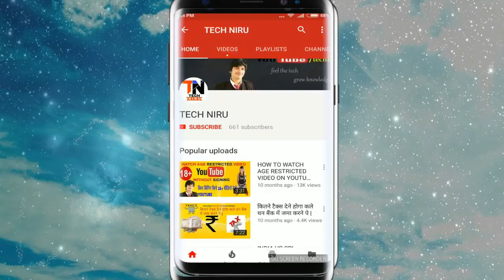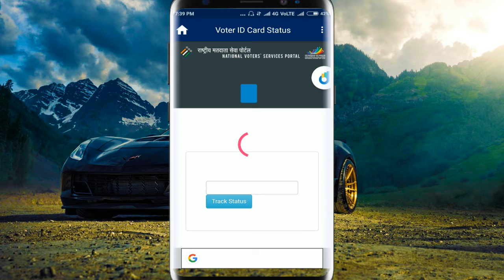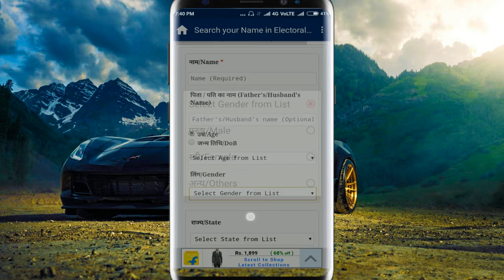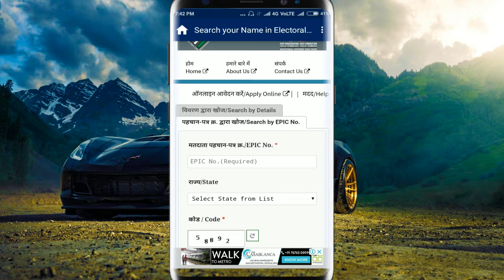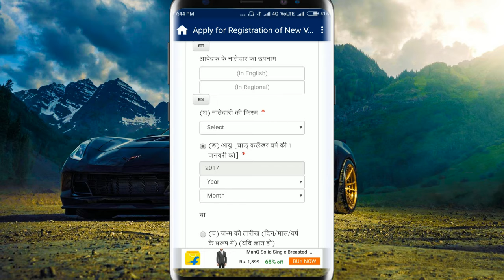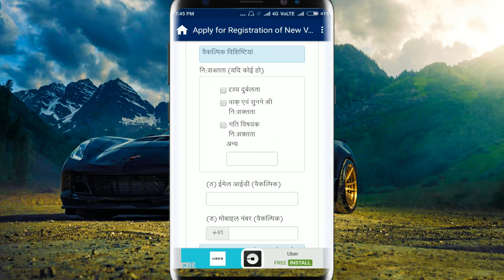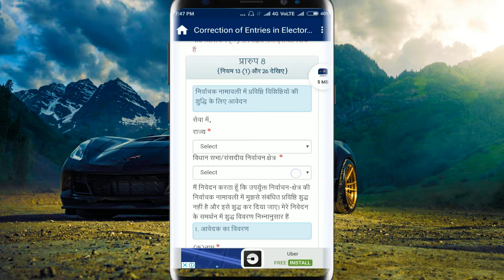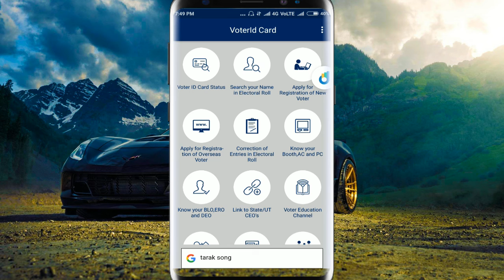VOTER ID CARD APPLY || CORRECTION VOTER ID CARD || SEARCH STATUS VOTER ID CARD || BY TECH NIRU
IN THIS GIVEN ALL INFORMATION ABOUT VOTER ID CARD RELATED
COVER TOPIC
SEARCH YOUR NAME IN VOTER LIST
GET STATUS OF VOTER ID CARD
APPLY NEW VOTER ID CARD
Features:
1. Check voter card status
2. Search voter name in Electoral Roll
3. Apply online for Registration of New Voter
4. Apply online for Registration of Overseas Voter
5. Correction of Entries in Electoral Roll
6. Know your Booth, AC and PC
7. Know your BLO, ERO and DEO
8. Link to STATE/UT CEO’s
9. Voter Education Channel
10. Polling Process
11. Electronic Voting Machines
12. Complaint / Sugestions
13. Indian voter list 2016
14. Help
—Instructions
—Duplicate Voter Card
—Change Address
—Link Aadhaar Card

INFORMATION TAKEN BY : ME

NOTE : All content used is copyright to Tech Niru,